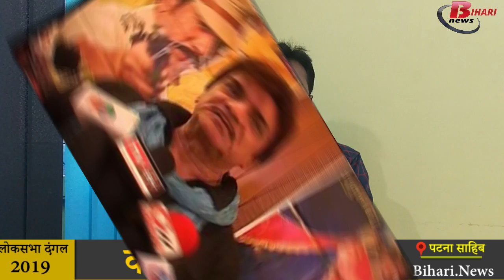Patna Sahib Lok Sabha : Kaun banega saansad.Saansad of patna sahib lok sabha seat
In the 2009 Fifth Lok Sabha election, the two constituencies in Patnadistrict, in the transitional transit, became two Lok Sabha seats. Patna Sahib came into being after the demolition of Pataliputra and floods in the place where there were first Patna and Flood Lok Sabha seat. On one side, BJP's senior candidate of BJP candidate LK Advani was former Deputy Prime Minister Lalu Advani while on the newly built seat, Cinestar Bihari Babu Shatrughan Sinha Pal went down to the ground. RJD candidate Vijay Kumar was in front of BJP's enemy in front. The enemy got 316,549 lakh votes, while the RJD candidate shot 149,779, thus winning the shotgun with 166,770 votes. While the other film star, Star Congress candidate Shekhar Suman got only 61,308 votes. In this election, BJP got 57.30 percent RJD 27.11 percent and Congress got 11.10 percent votes. While the difference in Sinha's victory in the Modi wave increased to 265,805 lakhs. This time Bhojpuri Superstar Kunal Singh came to try his luck as a Congress candidate but lost his fortune also. The enemy had 485.905 lakh, while Kunal Singh got 220,100 lakh votes. BJP accounted for 55.04 votes, which was 2.26 percent less than the previous election. After breaking away from the NDA, the warrior of Nitish was also engaged in two-to-one hand in the field. The well-known physician, Dr. Gopal Prasad Sinha, tried for the victory of the candidate of the Janata Dal United, but the defeat in the account was defeated. He got only 91,024 thousand votes, that is 10.31 percent of the total voting, while former minister Parveen Amanullah, who broke away from Nitish, got only 16,381 thousand votes in the election as a candidate. For the first time, voters used a new weapon to use the note, where 7,727 thousand potes were lying.

Patna Sahib has Bakhtiyar pur,Fatuha, PatnaSahib, Kumbhar, Bankipur, and Digha assembly constituencies. Most voters in Patna Sahib are from urban areas. Although Bakhtiyarpur and Fatuha, which are adjacent to Patna, are also built in its surroundings. The maximum number of voters in Digha Assembly is 4,33,632 lakh and the lowest is in the Fatuha assembly of 2,54,396 voters. BJP leader and veteran actor Shatrughan Sinha may join Congress today It is believed that he will be the Congress candidate from Patna Sahib seat. Three times MP Shatrughan Sinha is currently a Lok Sabha MP from Patna Sahib seat from BJP but this time the BJP has not given him the ticket. Ravi Shankar Prasad has been given the ticket instead. Narendra Modi's vocal critic, Shatrughan Sinha, was already speculating that he would not get the ticket this time.
RaviShankar has given the ticket to Prasad. There are several reasons why Shatrughan Sinha is not getting tickets. It is understood that their attacker attitude and anti-party activities against the BJP leadership have gone against him. There is talk that Shatrughan Sinha can contest the election on this Congress ticket.

Patna Sahib seat is considered favorable for the BJP. This seat is said to be here, it is easy for the BJP to win the elections here. There are a large number of Kayastha votes on this seat, which traditionally vote for the BJP. It is a discussion that Shatrughan Sinha can become a candidate for the post of Chief Election Commissioner. Shatrughan will be contesting this seat from the Congress or the RJD ticket. The contest will be interesting. Both Shatrughan Sinha and Ravi Shankar Prasad come from Kayastha fraternity. Shatrughan has been sitting MP twice this time and he can get the benefit of this. Ravi Shankar Prasad will contest the Lok Sabha elections for the first time in this constituency, hence there will be more challenges for him.
Now we have to see who will win Patna sahib loksabha seat in 2019.